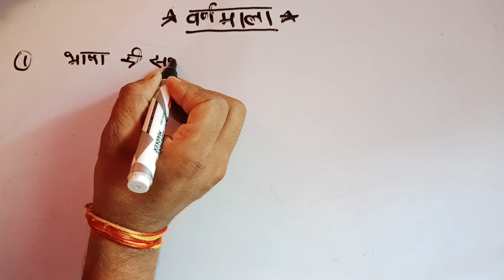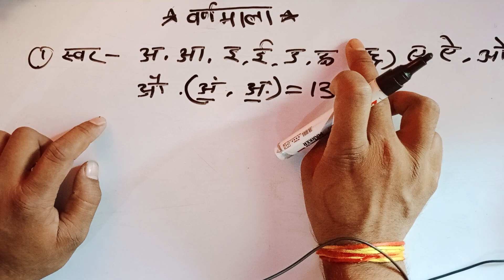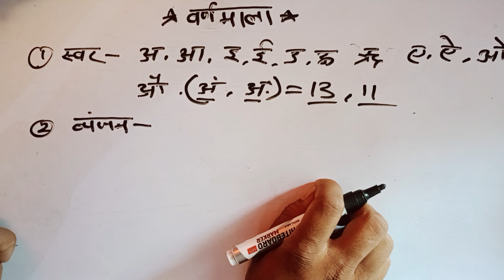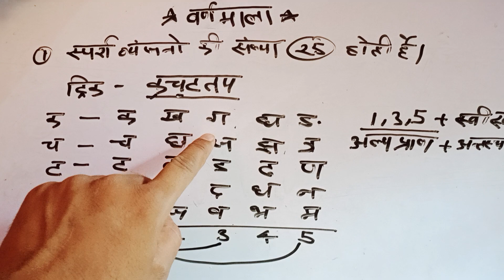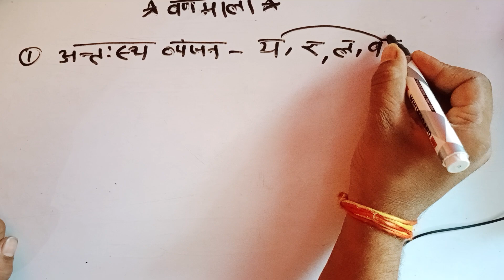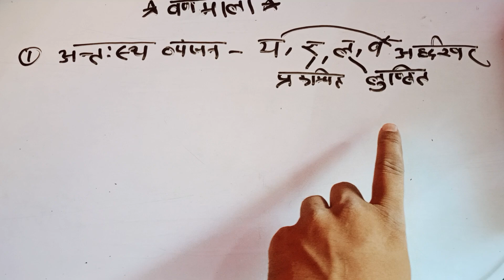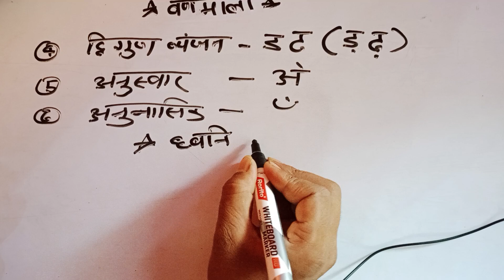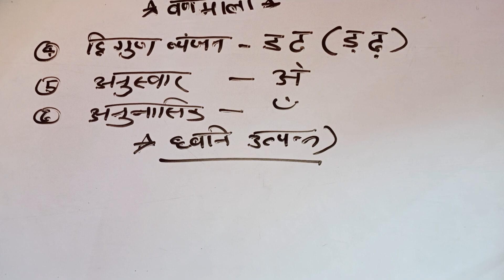वर्णमाला | hindi shorttrick rajuppjob upp upsi uppolice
वर्णमाला
barnmala|
up police hind|
up police hindi barnmala|
barnmala raj upp job|
hindi raj upp job|
upp barnmala class|
varnmala short tricks|
up police constable new vacancy|
up police constable new 2023|
अल्पप्राण|
महाप्राण|
साघोस|
अघोस|